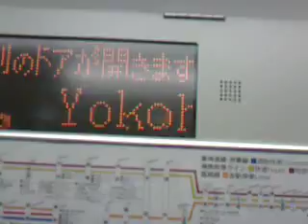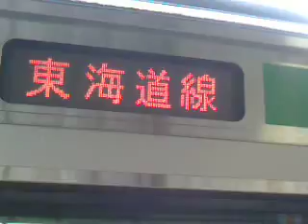東海道線普通東京行きＥ２３１系１５両 横浜駅発車